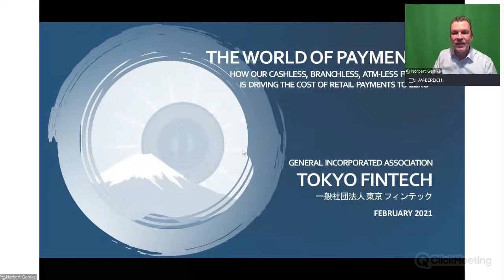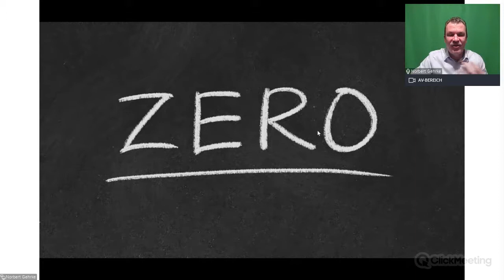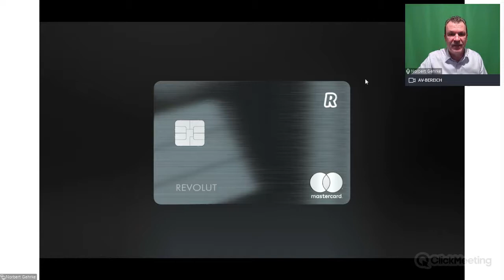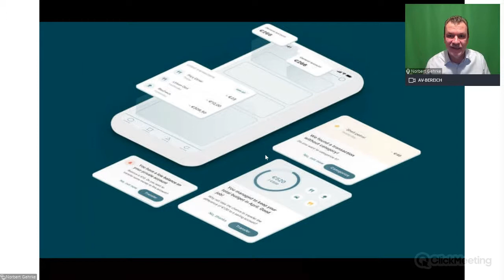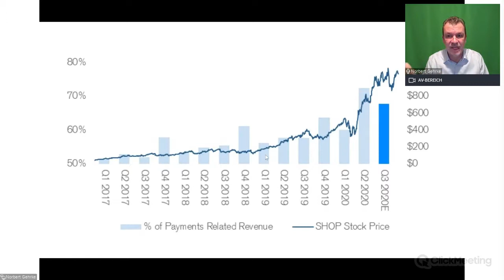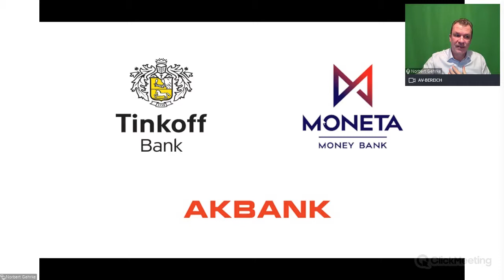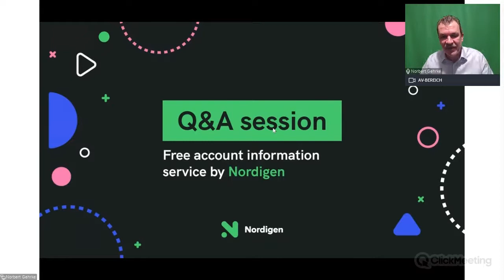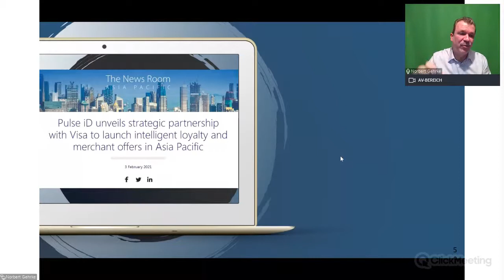Payments Dialogue February 2021